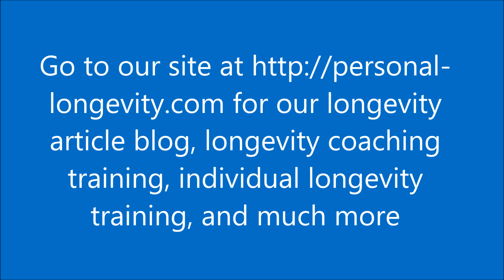Longevity and Happiness Video Blog #13-Why our Training is Unique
This blog is all about different aspects of longevity